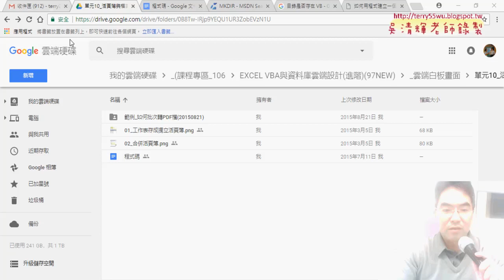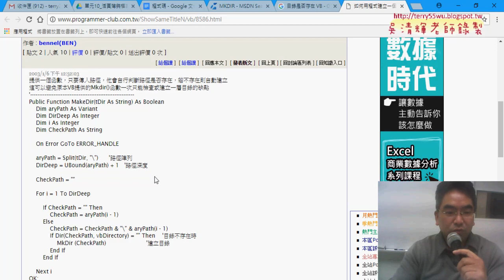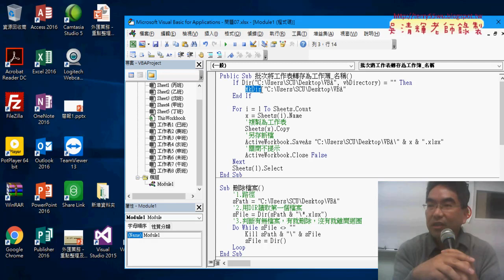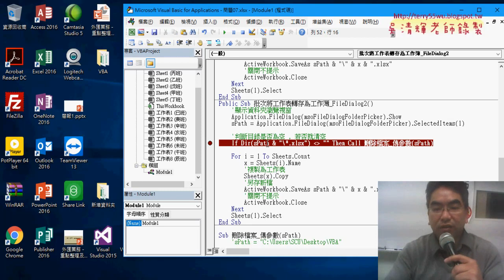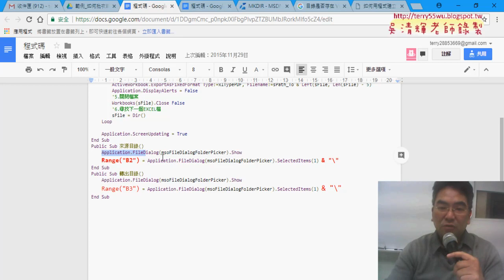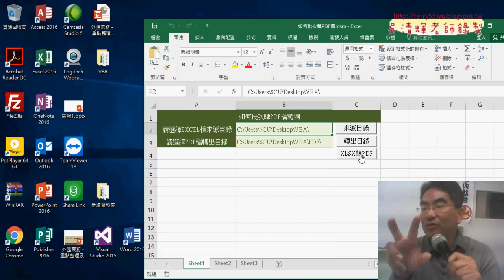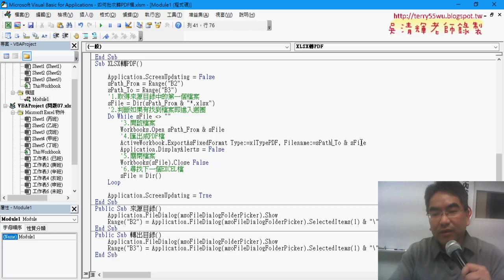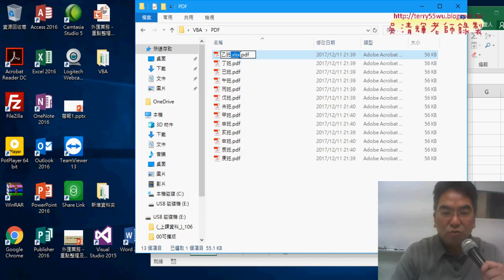09 判斷目錄是否存在與轉為PDF檔